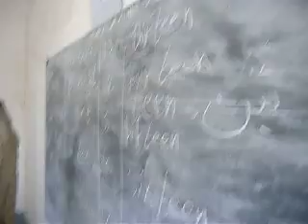Iraqi Classroom 2